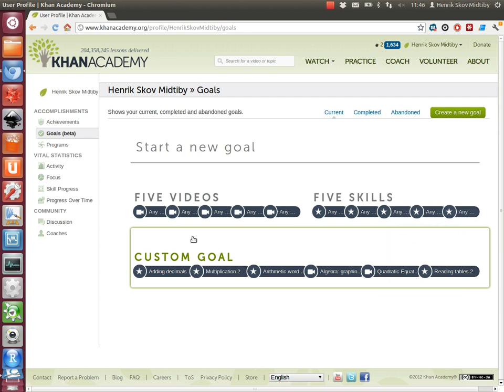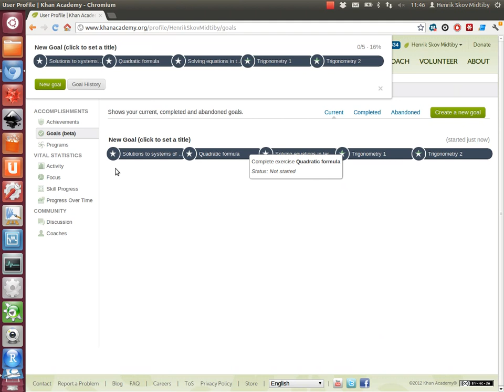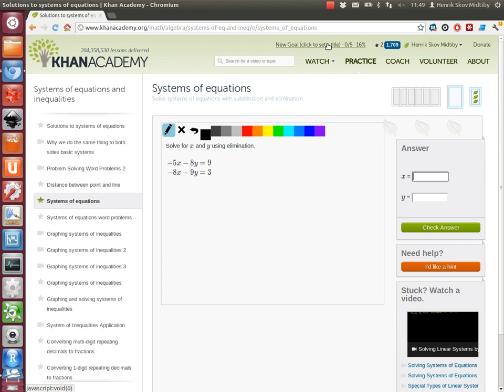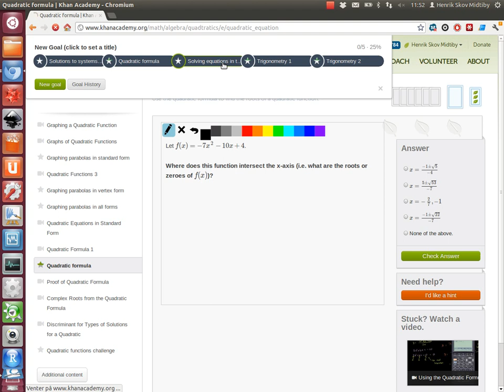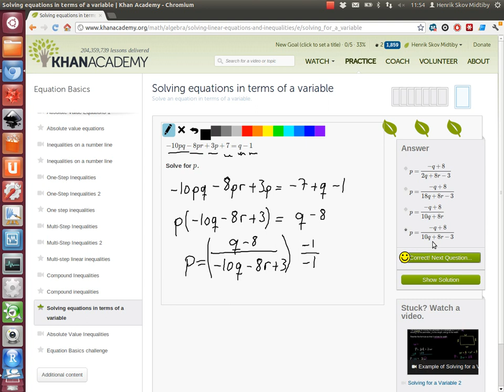Eksempler på besvarelse af Khan Academy exercises